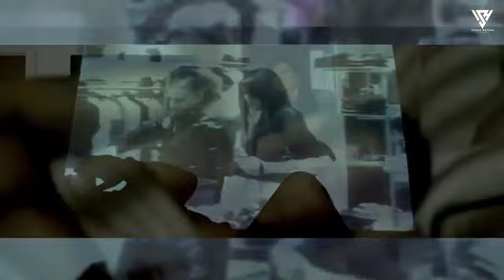Mi Maro :true feeling Mashup. | Shaen | sonam Bagwa (%★Arain Sahb★%)